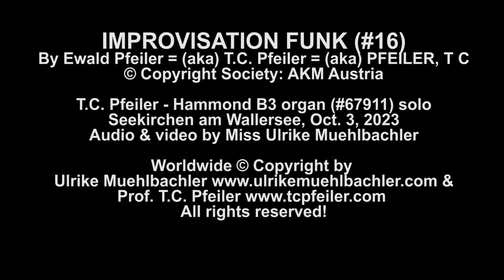IMPROVISATION FUNK (#16) by T.C. Pfeiler™® Hammond B3 Copyr © Soc.: AKM Austria Jazz organ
IMPROVISATION FUNK (#16)
by T.C. Pfeiler
© Copyright Society: AKM Austria
Lyricist: Instrumental

Recorded in Seekirchen am Wallersee, Austria, Oct.3, 2023 by Miss Ulrike Muehlbachler

Released on Youtube: Nov. 2, 2023

Personnel:
T.C. Pfeiler - Hammond B3 organ (#)67911 solo

Ulrike Muehlbachler & Prof. Ewald T.C. Pfeiler - all rights reserved!